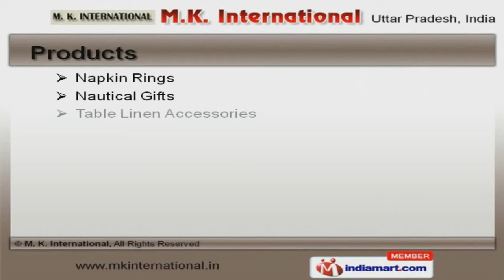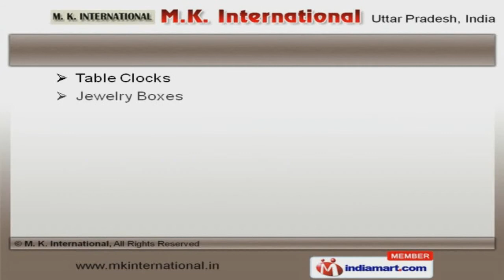Decorative ProductsBy M. K. International, Moradabad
Welcome to M. K. International, Manufacturer and Exporter of Costume Jewelry, Gift and Fashion Accessories. The company was incepted in 1995 at Moradabad. Current market dynamics and Ethical business principles helps us to grab maximum customer satisfaction. We are well known in the market for our unsurpassed quality products, convenient payment options and efficient logistics tactics. We offer a wide assortment of Napkin Rings, Table Linen Accessories and Smoking Accessories. Corporate Gifts, Table Place Cards and Antique Reproduction Furniture offered by us are best in the industry amongst others. We have gained tremendous expertise in providing Bath Accessories, Home Furnishing Items and Wedding Gifts. We also provide Incense Burners, Antique Items and Metal Tableware that are widely appreciated in the market. We are engaged in offering supreme quality Ceramic Door Knobs, Christmas Ornaments and Fashion Accessories. Our Jewelry Boxes, Hotelwares Items and Aluminium Holders are in huge demand across the global markets. To Get More Details, Please Visit Our